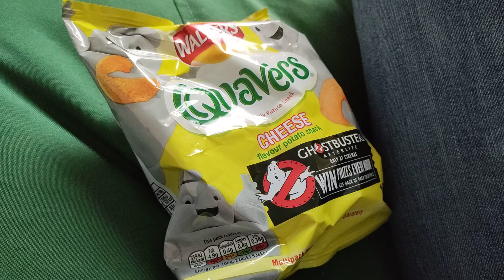Me Popping A Crisp Packet (06/12/2021)